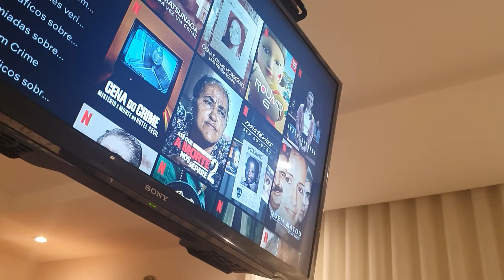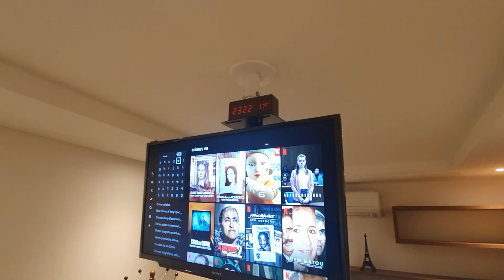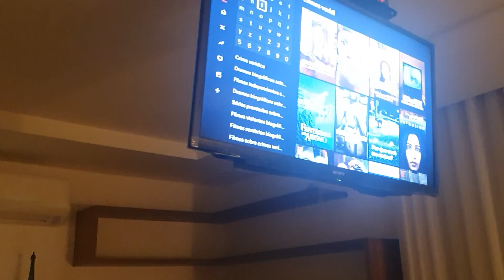Tv no teto, será que fica bom? Quarto comprido com televisão no teto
Nesse vídeo mostramos a nossa experiência com a tv no teto 1 ano depois da obra. Será que é confortável? Não deixe de assistir até o final (: